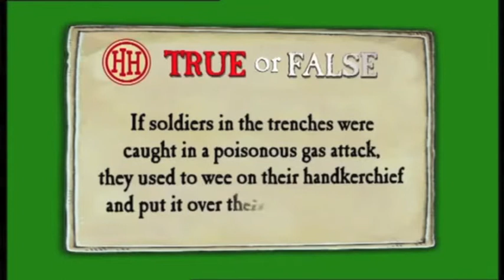Horrible Histories: Frightful First World War: Ready Steady Feast: Ersatz Food